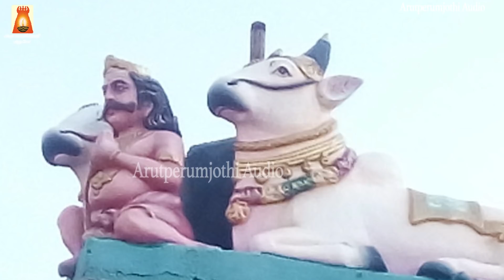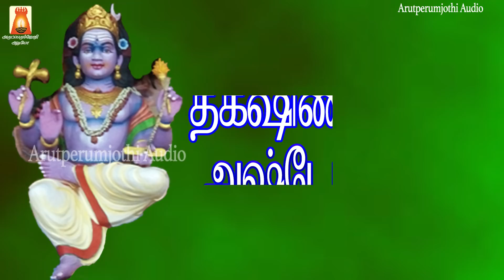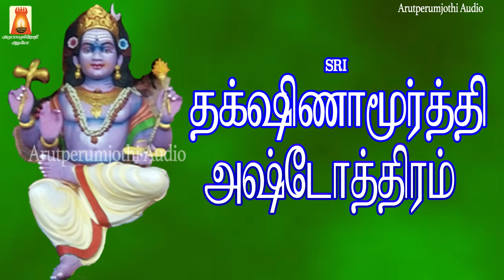GURU ASHTAKAM- DAKSHINAMURTHI ASHTAKAM- DAKSHINAMURTHI ASHTOTHRAM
வியாழன் அன்று ஸ்ரீ தக்ஷிணாமூர்த்தியை பூஜித்தால் அறிவையும் ஆற்றலையும் தந்து வாழ்வை மேன்மையுறச் செய்வார் .
ஸ்ரீ குருப்யோ நமஹ .

Sung   by                          Rahul k Raveendran,